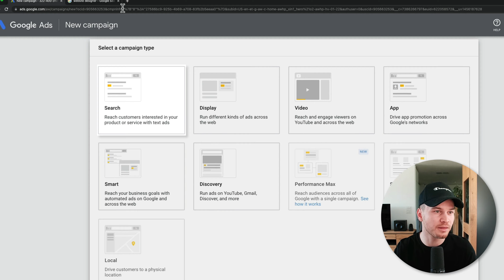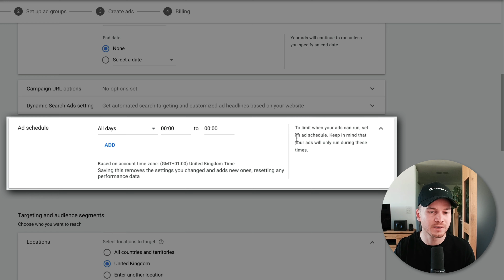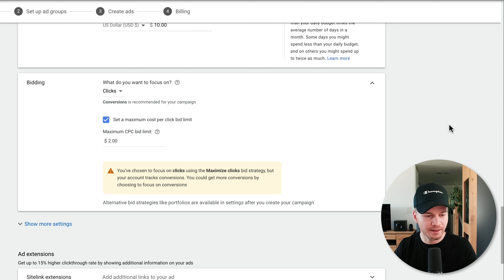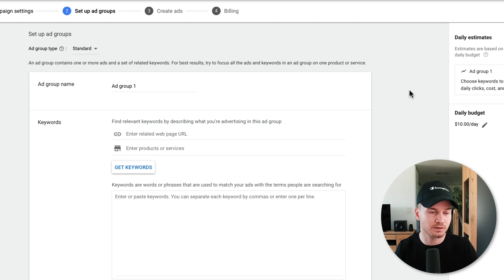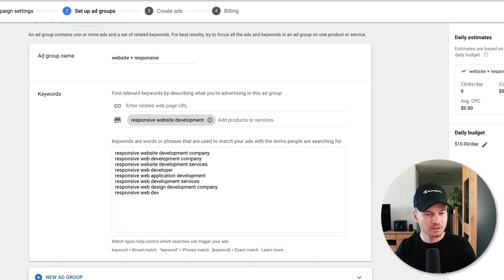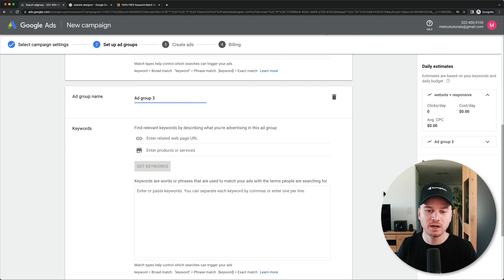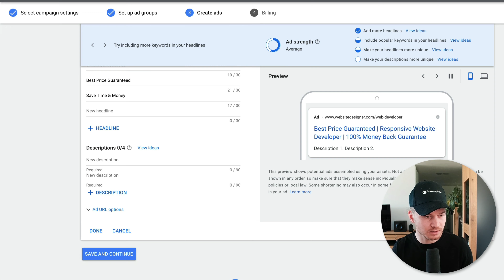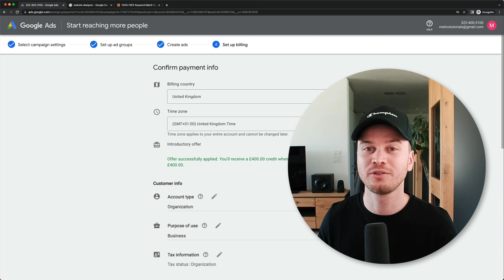Google Ads Tutorial 2024 in Hindi (Simple Step-by-Step Guide)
In this google ads tutorial for beginners I’ll show you step by step how to set up your first google ads campaign!

Google ads is a platform that you can use to promote your product or service by bidding on specific keywords that people type in the google search engine. You can just create your google ads account and set up your google ads campaign. Then, once google approves your ads, they will show up in the search results for the keywords you have added to your campaign. In this short google adwords tutorial I show you step by step how to set up a google ad.